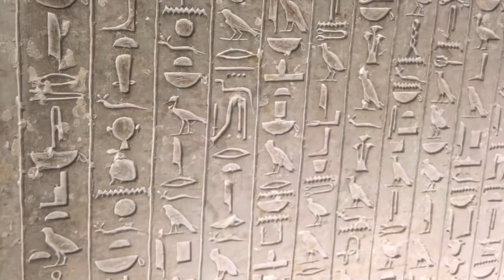Egipte 2018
El caire:
0:47 Les piràmides de Gizeh
1:24 Institut del Papir
1:55 Saqqara
2:07 Pyramid of Djedkare-Isesi
2:17 Mezquita d'Alabastro
3:03 El barri Copto
3:18 The hanging church
3:37 Nile Maxim Zamalek
4:04 Bazar del Khalili
CREUER PEL RIU NIL (TU-YA)
Aswan
5:12 Retrobada i passeig pel Nil
5:48 Philae temple
5:55 Abu Simbel
6:10 Edfu Temple
6:27 Classe de Yoga per la Yasmina Larts
7:29 Temple de Mentuhotep II
7:34 Casa de Alabastro
Luxor
8:05 Luxor temple i avinguda de les esfinx
8:19 Karnak
Hurgahada
8:52 Snorkel al Mar roig